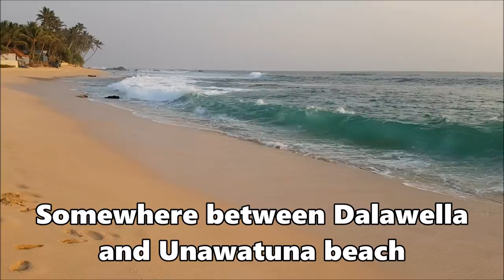Sri Lanka 2016 (south / west)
Places in the video:
Unawatuna, Hikkaduwa, beaches, Galle, Plant that closes on touch, Jumping fish on rocks, Monkeys, Buffaloes on the road, Tea Plantation, Handunugoda Tea Museum, Rice fields, Matara Road